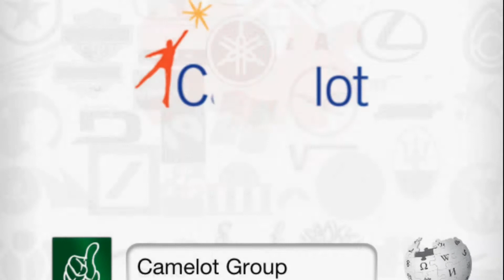Logo Quiz Ultimate - Level 26 [HD] (iphone, Android, iOS, symblCrowd)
Logo Quiz Ultimate - Answer Level 26 Walktrough (symblCrowd GmbH)